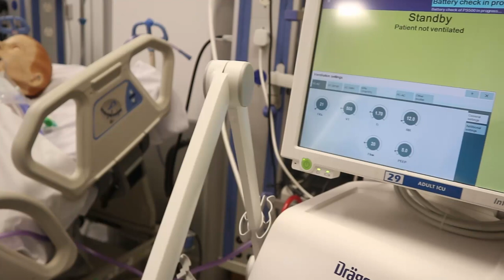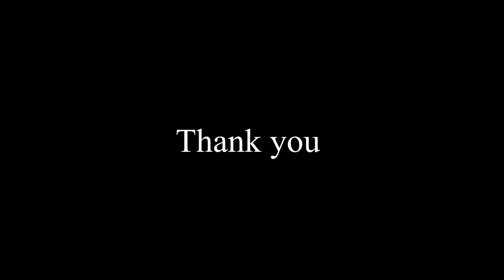Sputum Sample Collection thru Endotracheal Suctioning for COVID-19 Respiratory sample